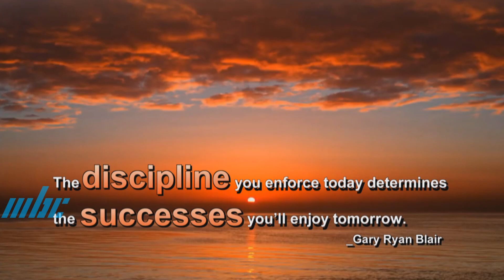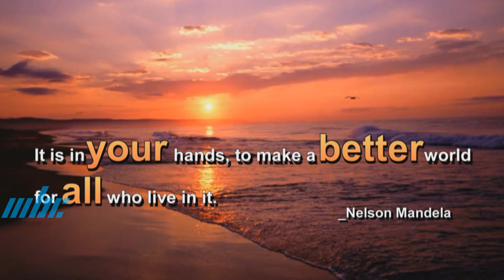Autour des Valeurs 05 Juillet 2022